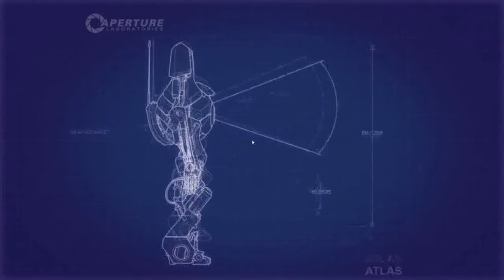Let's Coop Portal 2 w/ Rose! - 5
So. yeah.. More Portal 2